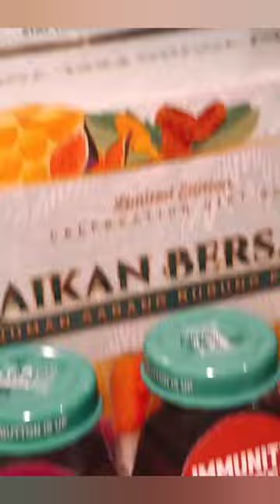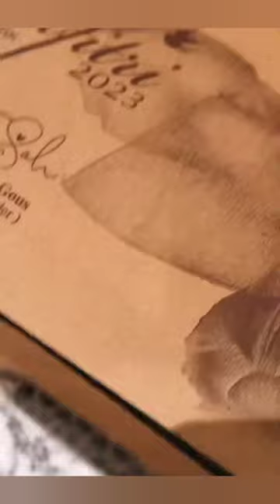Awal Ashaari || Sambal Jering Tempe Ikan Bilis Dapur Daddy